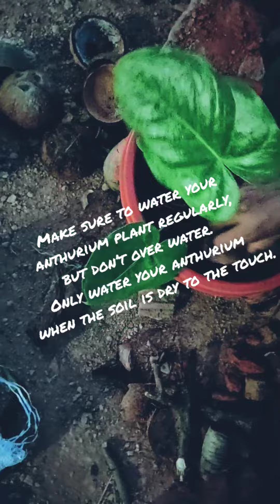How to grow anthurium plant at home❤️easy tips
Anthurium planting ideas with few tips#gardening#plants#anthuriumplants#how to grow anthurium#homegrown#easy